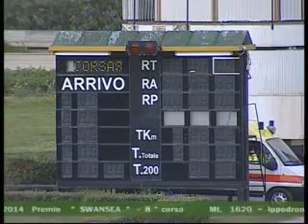8° CORSA del 19 Aprile 2014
Premio SWANSEA Mt.1620  (4 Anni)
Cronaca: Pietro Di Salvo